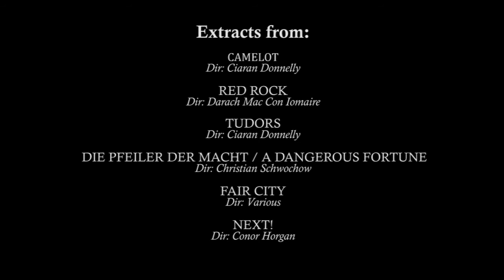John Lovett (Irish Actor) Showreel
John Lovett Showreel Irish Actor